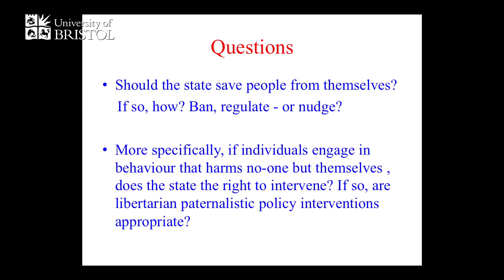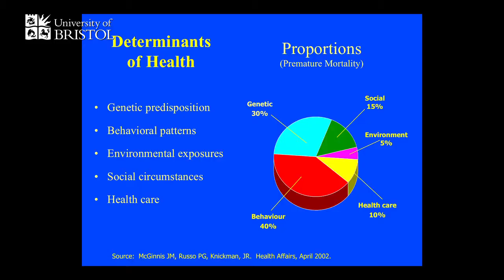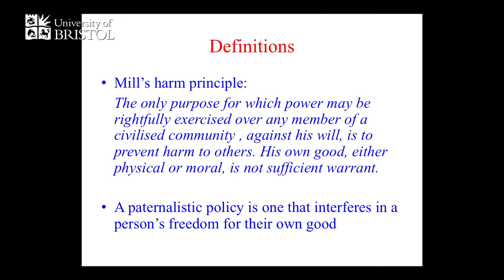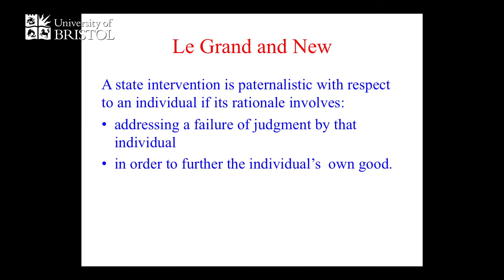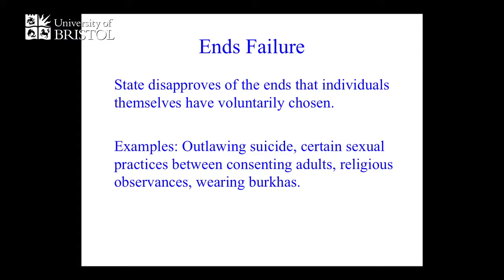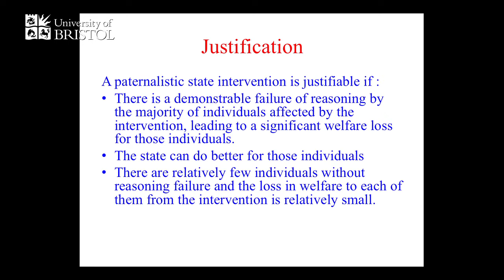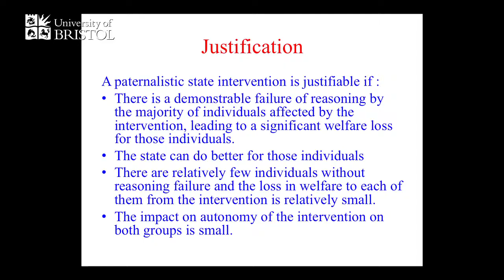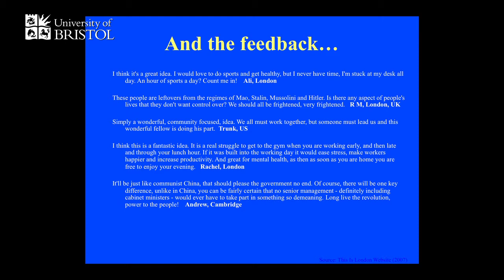Government Paternalism Nanny state or helpful friend? - Professor Julian Le Grand